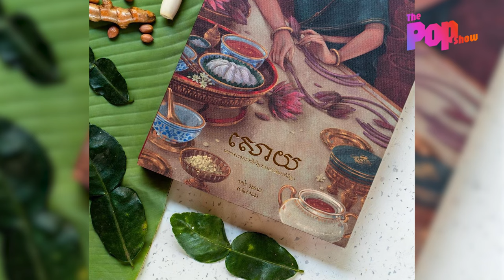ស្វាគមន៍មកកាន់កម្មវិធី The Pop Show វីដេអូដំបូងនេះម្ចាស់ពាន MasterChef Cambodiaរដូវកាលទី ៣ ឃួន សំអន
ស្វាគមន៍មកកាន់កម្មវិធី The Pop Show❤️វីដេអូដំបូងនេះម្ចាស់ពាន 🏆 MasterChef Cambodia រដូវកាលទី ៣ ឃួន សំអន